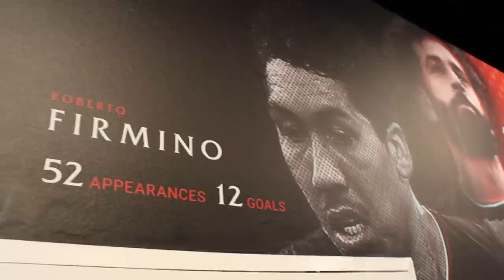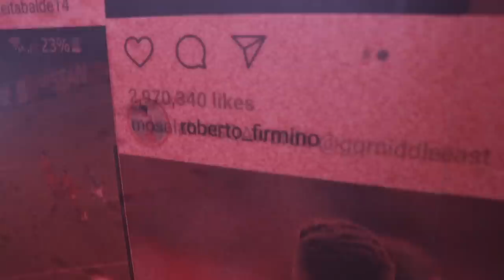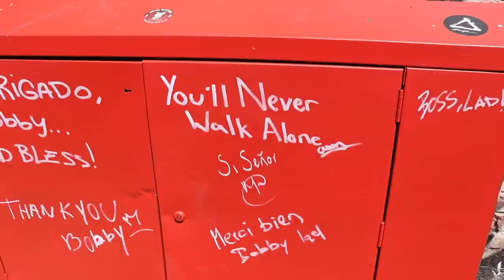A Farewell To Firmino - The Making of Bobby's Mural ( MurWalls X Liam Bononi X John Culshaw)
Follow the making of Roberto Firmino's Mural at Anfield as you see John Culshaw and Liam Bononi in collaboration with MurWalls paint this masterpiece to honour and say goodbye to a legend at LFC. Including clips of Bobby playing at Anfield for Liverpool and some thank you's and memories from fans of the club. You'll Never Walk Alone Firmino.